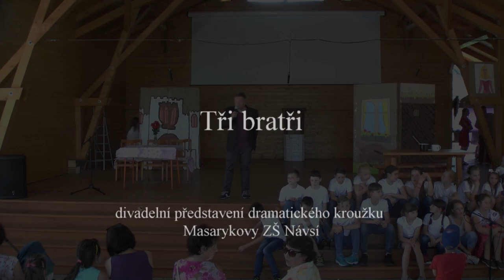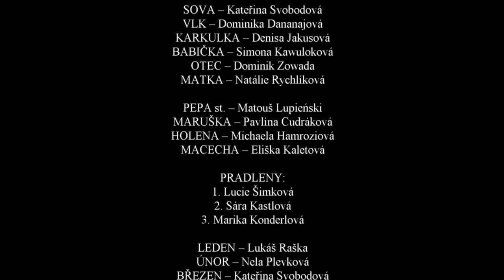Tři bratři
Divadelní představení Š. Motykové MZŠ Návsí...